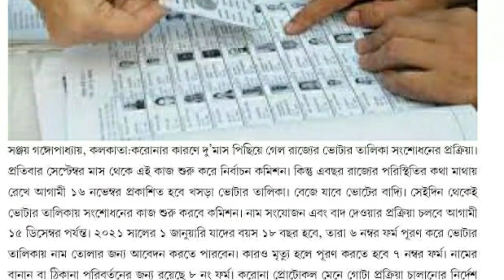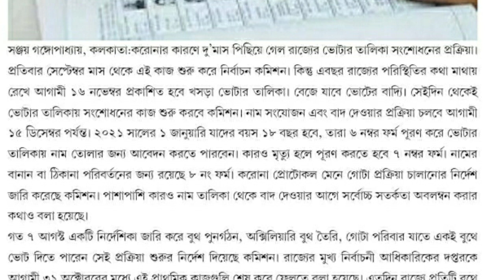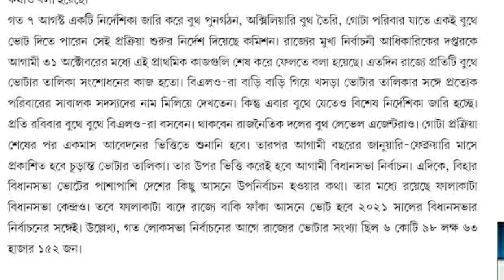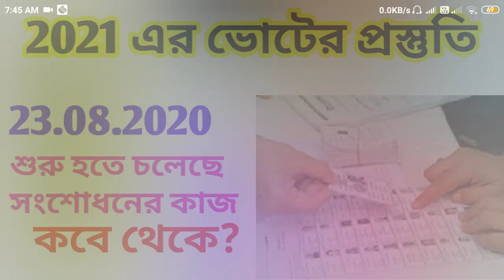government notification 2020/latest government notifications/wb government notification / Vote 2021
student notifications on google classroom,
government notification on maternity leave,
recent notifications government jobs,
government notifications,
exam notification news,
exam notification 2020,
new exam notification 2020,
notification of board exam 2020